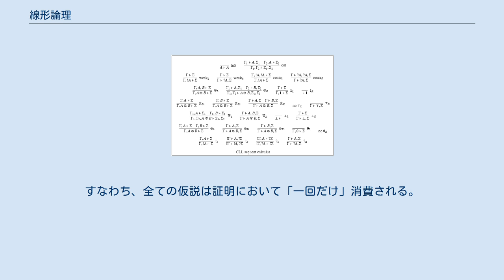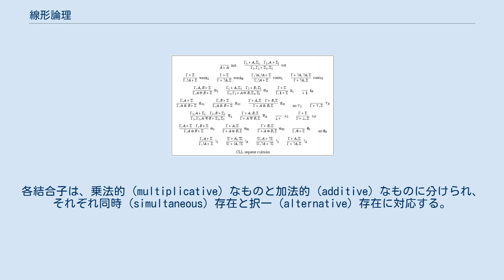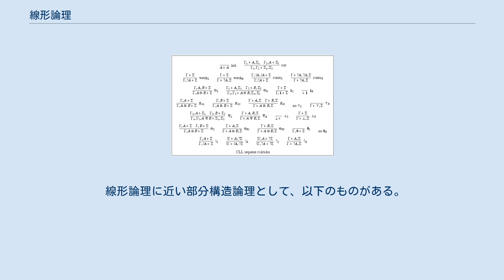線形論理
線形論理（せんけいろんり、英: Linear logic）は、「弱化(weakning)規則」と「縮約(contraction)規則」という構造規則を否定した部分構造論理の一種である。
「資源としての仮説 (hypotheses as resources)」という解釈をする。
すなわち、全ての仮説は証明において「一回だけ」消費される。
古典論理や直観論理のような論理体系では、仮説（前提）は必要に応じて何度でも使える。
例えば、A と A ⇒ B という命題から A ∧ B という結論を導出するのは、次のようになる。
 A と A ⇒ B を前提とするモーダスポネンス（あるいは自然演繹でいう含意の除去）により、B が得られる。
 前提 A と (1) の論理積から A ∧ B が得られる。
 これをシークエントで表すと、A, A ⇒ B ⊢ A ∧ B となる。
上記の証明ではどちらの行でも、A が真であるという事実を「消費」している。
この真理の「気軽さ」は形式手法では一般に必須である。
 しかし、日常的な世界に関する文に適用するには、真理は抽象的すぎ、扱いにくい。
例えば、約1リットルのクリームから約450グラムのバターができるとする。
クリームをバターを作るのに使うとすると、クリームとバターの両方を持っているという結論は得られない。
ところが上の論法でいけば cream, cream ⇒ butter ⊢ cream ∧ butter となる（ここで、cream は「私は1リットルのクリームを持っている」という命題を表し、butter は「私は450グラムのバターを持っている」という命題を表す）。
 このような活動を通常の論理でうまく表せないのは、クリームやバターなどの「資源」全般の性質によるものである。
ある量の資源は、真理のように好きなように使ったり始末したりできず、全ての「状態変化」について注意深く見ていかなければならない。
バター作りを正確に表すと、次のようになる。
 線形論理ではこれを cream, cream ⊸ butter ⊩ butter と表記する。
論理結合子（⇒ の代わりに ⊸）と論理内含（⊢ の代わりに ⊩）の記号が異なる点に注意されたい。
 線形論理は1987年、フランスの論理学者ジャン＝イヴ・ジラールが提唱した。
 線形論理では、論理結合子が再検討される。
各結合子は、乗法的 (multiplicative) なものと加法的 (additive) なものに分けられ、それぞれ同時 (simultaneous) 存在と択一 (alternative) 存在に対応する。
結合子を解説するため、ここでは自動販売機を例として説明する。
 実際の自動販売機は、これらの結合子の複雑な組み合わせで表され、それによって機械の全ての振る舞いを記述できる。
 線形論理には、様々な限定バージョンや変種が存在する。
その1つは、古典/直観論理の軸に沿った変種である。
古典線形論理 (CLL) は Girard が最初に提唱した線形論理である。
CLL では、全ての結合子には双対が存在する。
以下は、CLL をシークエント計算で表したものである。
 証明は全てカット規則を使わない形に変換できる。
 線形含意はこの表には出ていないが、線形否定と乗法的論理積を使えばCLLでも A ⊸ B ≡ A⊥ ⅋ B と定義できる。
これは古典論理ではお馴染みの形である。
例えば、普通の含意 ⇒ は、A ⇒ B ≡ ?A⊥ ⅋ B と定義できる。
 このような定義はもちろん「線形否定」の記法を必要とするが、古典論理では双対を使うこともできる。
A の双対は A⊥ と記述され、以下のように定義される。
 論理単位元も同様の双対を持つ。
例えば、⊤⊥ = 0 であり、! と ? は双対である。
双対の規則とは、ある項を一方の辺からもう一方に移す場合、その双対に変換される、というものである。
 直観線形論理 (ILL) は、1つの帰結しか許容しない。
CLL とは異なり、ILL の結合子には完全な双対性はない。
実際、par (⅋) と why not (?) と命題定数「ボトム (⊥)」は、導入規則の帰結が複数必要となるため、ILL には存在しない。
結果として、ILL では線形含意が基本的結合子となっている。
 線形論理の他の変種には、特定の結合子を持つものと持たないものなどがあり、扱う論理の複...